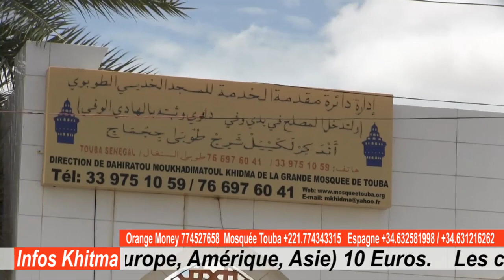Dahiratou Moukhaddimatoul Khidma Diaspora 30 juillet 2020